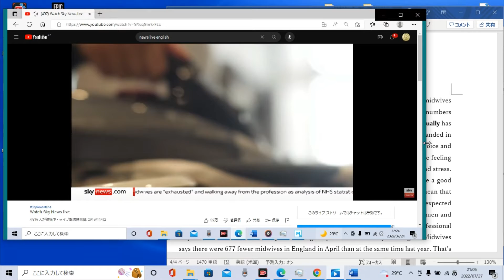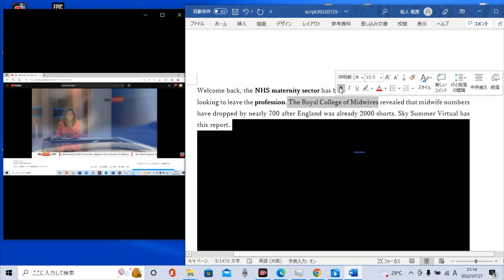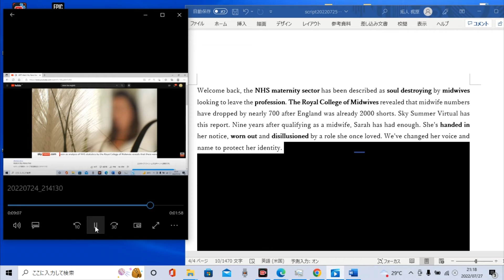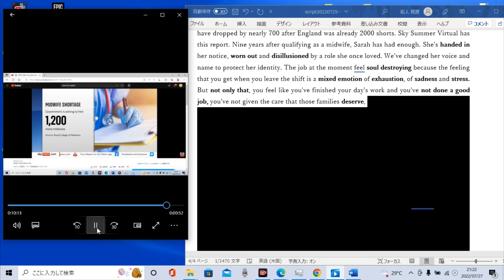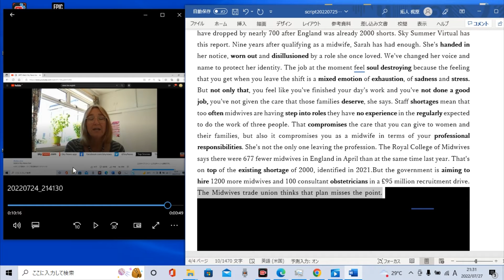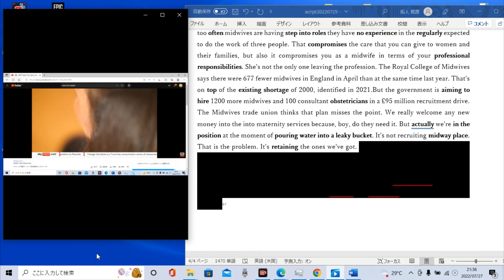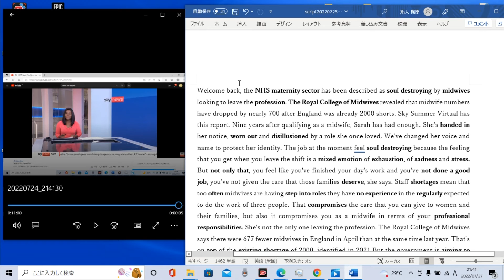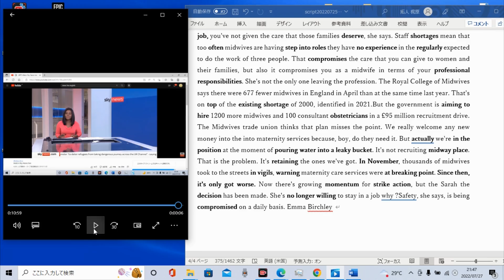時事ニュースで英語学習86☆Midwives shortage crisis in U K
新しい単語をどんどん覚えましょう♪